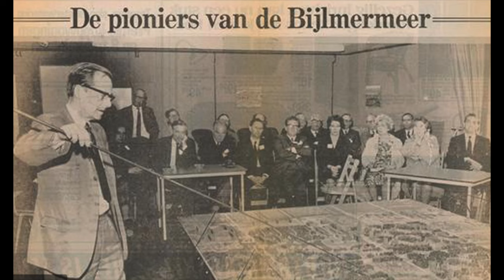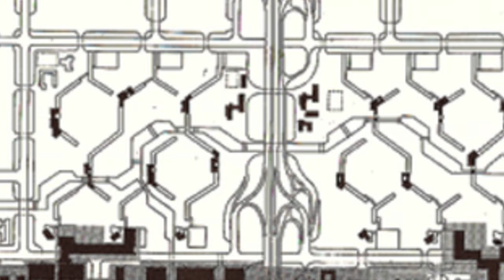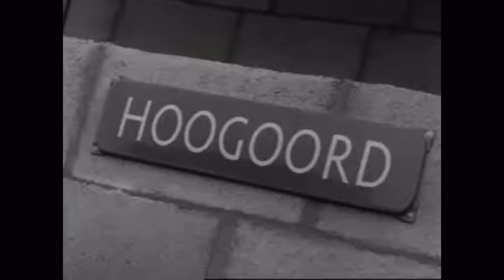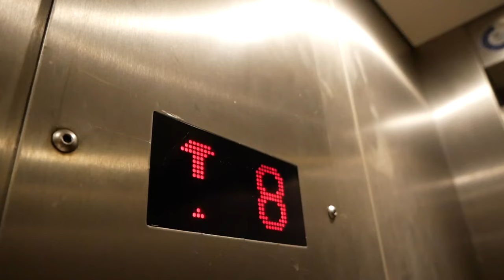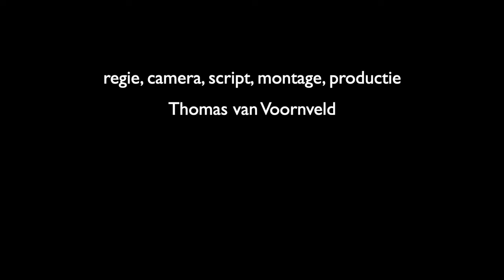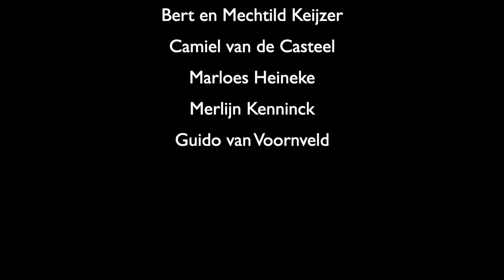Bijlmermeer Documentaire 2022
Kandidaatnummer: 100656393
Eindwerkstuk 11e klas Stichtse Vrije School Zeist, september 2022

Regie, camera, script, montage, productie: Thomas van Voornveld
Muziek: Design as reduction - Brian Eno
               Small craft on milk sea - Brian Eno
               Bill - Peggy Scott-Adams
               Horie Mie - Max Nijman
               Ine miene mutte - Max Nijman